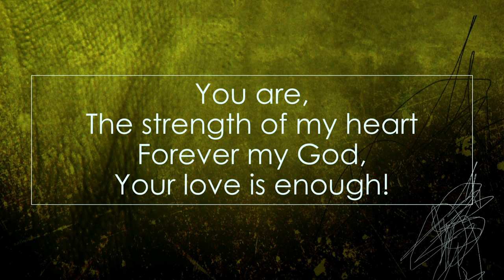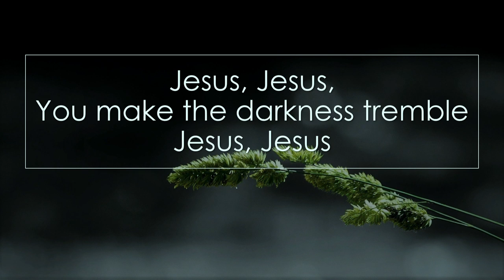12/30/18 PM - SCCS